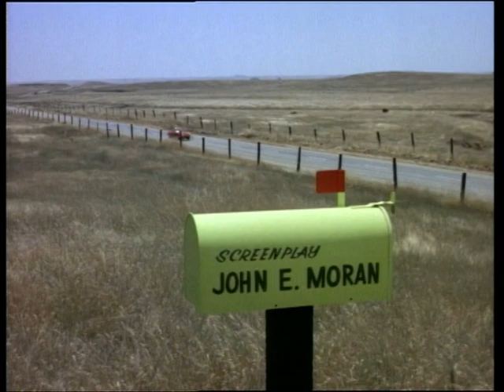Good Morning And Goodbye! | Opening Title | Russ Meyer